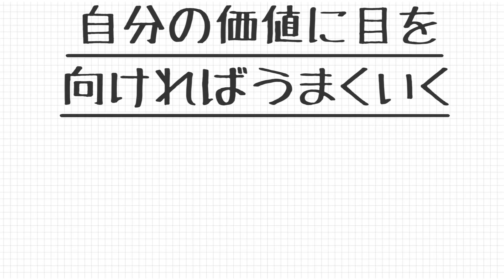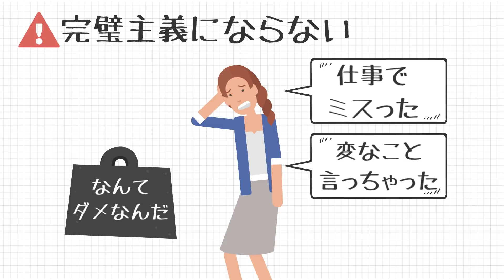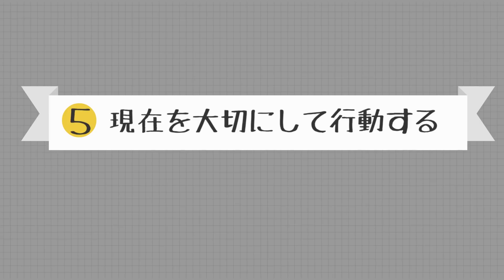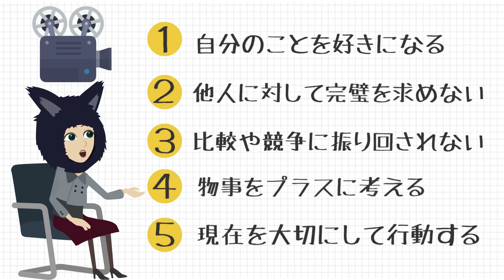人生がうまくいく人の考え方５選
・「自分には価値がない」と思ってしまう原因と対処法がわかる！
・どのように考え行動すれば人生がうまくいくのかがわかる！
・自己肯定感を上げるための5つの考え方がわかる！

今回の動画では、自分で自分の価値を下げてしまう原因を解説したうえで、
自己肯定感を上げ人生がうまくいく考え方を5つご紹介します。

0:00 イントロ
1:13 ~ 自分の価値に目を向ければうまくいく
2:17 ~ 自分の価値を下げてしまうのはなぜ？
4:19 ~ 人生がうまくいく考え方５選
10:07 ~ まとめ

（⭐️この動画に関するおすすめの動画⭐️）

・いちいち気にしない！マイペースで生きるスルースキルを高める３ステップ！

・「全く気にしない」を可能にする最強のメンタルテク！全ての悩みに効く３つの考え方とは。

・【レジリエンスとは】この３つの事を知るだけで困難から強く立ち直れるようになる！

（🗒内容のメモ✏️）

・人生をよりよくするための原則: 自分の価値に目を向ける
　・欠点ではなく価値に目を向けることで、もっと自信が持てるようになる
　・自分の思考や行動に前向きな変化があらわれ、人生がうまくいくようになる

・自分の価値を下げてしまう原因
　・自信を持つことに対する罪悪感
　・他者から言われたネガティブな言葉からの思い込み
　・失敗するイメージがあることによって、チャレンジをあきらめてしまう

・人生がうまくいく考え方５選
　①自分のことを好きになる
　　・他人からの評価をいったん切り離して、そのままの自分を肯定的に評価
　　・ポジティブワード「私ってすごい！」「私ってできる！」を習慣化
　　・失敗してしまったときも、あえて自分をほめ続けることが大切

②他人に対して完璧を求めない
　・自分はひとつ上のステージにいることをイメージする
　・物事を高い場所から見るように意識すると
　　・他人に対して寛容な気持ちをもてるようになる
　　・状況を客観的にみることができるようになる
　　・相手の良い面にも自然と目が向くようになる
　　・嫌な気持ちで頭が一杯になってしまうのを防ぐことができる

③比較や競争に振り回されない
　・試験の点数、偏差値、学歴、人事評価、収入、見た目など…
　・他人との比較や競争は、あなたの生まれながらの価値とは無関係

④物事をプラスに考える
　・物事を心の底から楽しむ
　・自分の周りに出来るだけポジティブな人を集める
　・イライラしている人や、悪口ばかり言う人とは距離を置く
　・前向きでシンプルな感情は、自分に自信を与えてくれる

⑤現在を大切にして行動する
 ・ネガティブワード「～たら」「～れば」を避ける
 ・「～たら」「～れば」を言う代わりに、いま必要な行動は何かを考える

参考書籍:
ジェリー・ミンチントン (著), 弓場 隆 (翻訳)（2013）うまくいっている人の考え方　完全版 ディスカヴァー・トゥエンティワン
ジェリー・ミンチントン (著), 弓場 隆 (翻訳)（2015）心の持ち方　完全版 ディスカヴァー・トゥエンティワン

過去の動画を再生リストにして細かくまとめておりますので、是非ご興味のあるカテゴリーの動画をご覧になってみてください♬

【🌍SNSリンク】